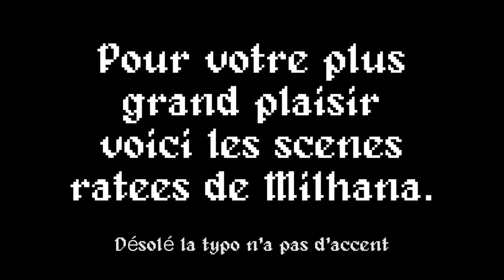SCÈNES RATÉES : SAGAPHONIX #12 (MILHANA)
▶ Instragram : aryadeloup